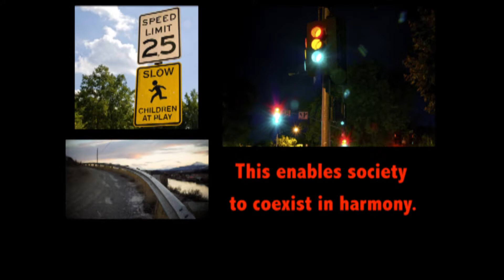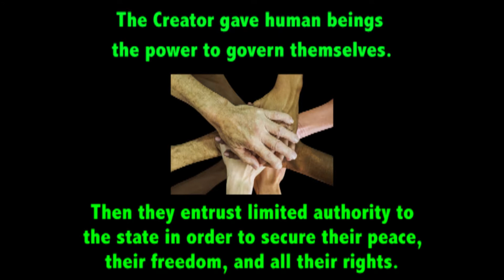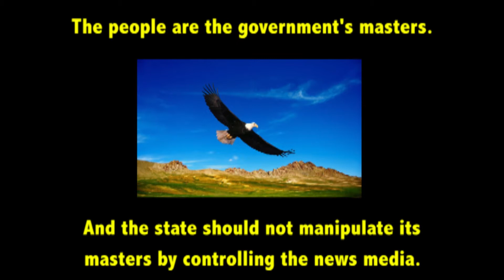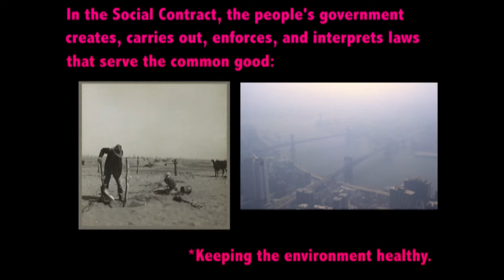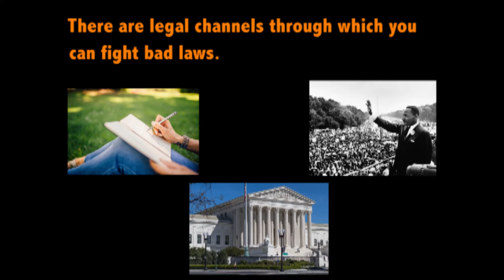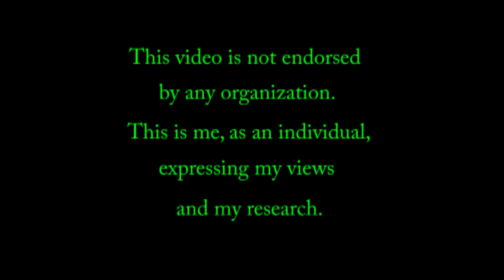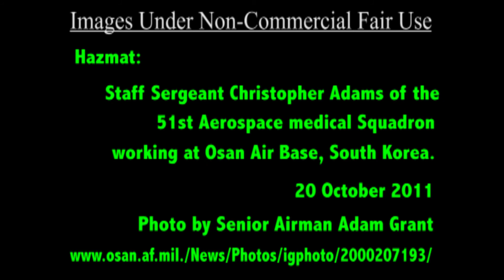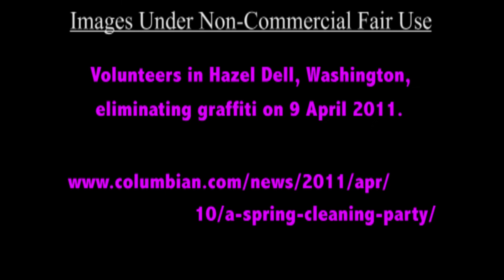Role of People's Government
What is the purpose of government?  Why is democracy so important?  This video will help shed some light on the subject.

Power is the ability to exercise one's will.  Authority is the approved use of power.

Chaos isn't the natural order.  ORDER is the natural order.  And it is arranged by the authority of the Intelligent Designer.

Non-living elements are governed by the laws of physics.  Plants and animals are governed by the laws of nature and instinct.  But we human beings have the sapient intelligence and free will to trample the natural order.  Therefore, humans require a political system of civil laws and criminal laws, like the metal fence or stone wall guarding a land.  And laws must be enforceable, or else they are easily ignored...like a polite signpost being all there is to guard a land.

Government is the institution authorized to both make and enforce society's laws.  And, in the spirit of preserving human freedom, the best governments have the consent of the governed.

The Social Contract of Popular Sovereignty is an underlying philosophy of freedom of speech, freedom of the press, freedom of assembly, free market capitalism, civic virtue, gun ownership, republicanism, democracy, and altruistic patriotism.

In a pure republic, there is no monarchy, aristocracy, or junta.  Instead, politics are public affairs, with a transparent government that keeps the citizenry well-informed.  No matter their socio-economic class, citizens can run for office.  And politicians are responsible to their electorate.

In a good democracy, the general populace of citizenry has voting input on who should be in office and what direction the government should take.  The people delegate power to elected representatives.

The United States of America is a democratic republic.

In the years since this video was posted, the USA has seen more race riots.  And January 2021 saw the Capitol riot.  Like Ammon Bundy's occupation of a wildlife refuge, this lawlessness is unacceptable.  You're not going to achieve justice by inflicting injustice.  Anarchy is not an environment of peace and justice.  And the whole point of an election is that the losing side not throw violent tantrums.  We are supposed to be a civilization of peace and order, not a wilderness of savagery.

"Being subject to presidents or rulers of course poses no obstacle to our opposing individual laws or policies.  It does require that we exercise our influence civilly and peacefully within the framework of our constitutions and applicable laws.  On contested issues, we should seek to moderate and unify." --Dallin H. Oaks

For music and image credits, skip to 7:06.